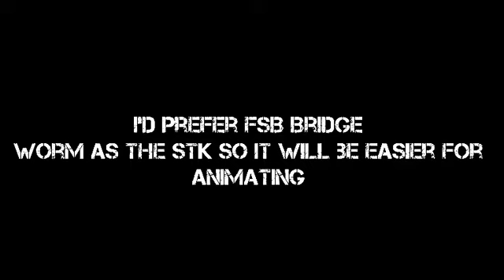Bridge Worm vs Highway Worm Preview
With this kind of preview. Oofy, can you stop bossing around if you are doing it right now? You're wasting your time on bossing around through previews and sneak peek and it's so annoying to see that kind of comment.

Bridge Worm by FSB, I prefer this because it's much easier to animate with this one.

Highway Worm by Axel, oofy can you stop questioning why Highway Worm is brown, that is literally by someone, not me. You can't just waste my time answering your question. I'm saying this because you might ask questions and those questions would waste my time even while I'm in animating.